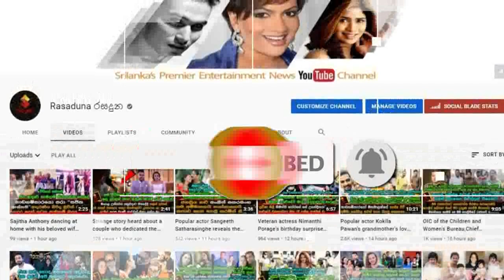අරගලයට දින 38ක් වෙද්දි ගෝටා ගෝ ගමේ කුස්සිය පරිණාමය වුනු හැටි බලන්නකෝ.| GOTA GO GAMA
මේක නම් පට්ට..
හට්ටි දෙකක් ගෑස් සිලින්ඩරයක්, තනි ගෑස් ලිපක් සමග පටන්ගත් ගෝටාගෝගම කුස්සියේ පරිණාමය